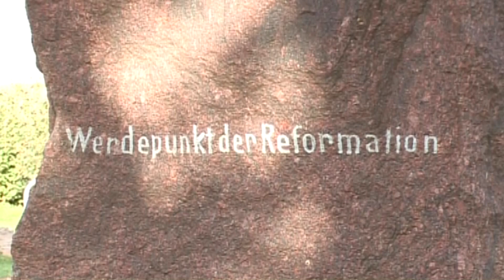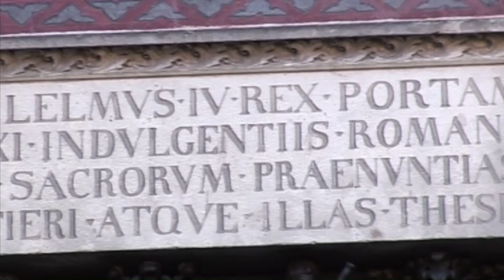Великий реформатор - Мартин Лютер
Именно с 95 тезисов, которые Мартин Лютер прибил к дверям Виттенбергской церкви, по легенде началась Реформация.

Если вам понравился этот короткий ролик, рекомендуем посмотреть цикл передач "Удивительные уроки жизни Мартина Лютера", доступный по ссылке: